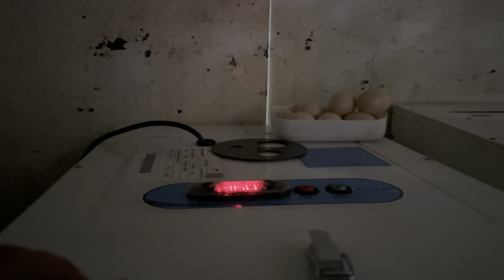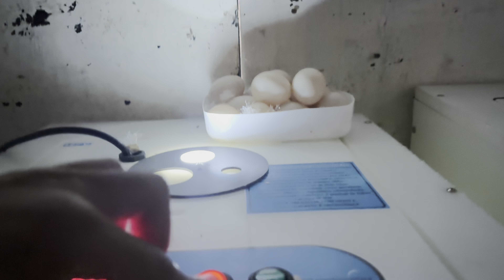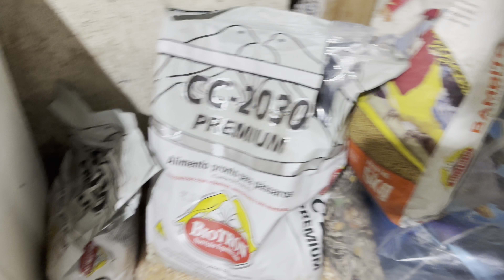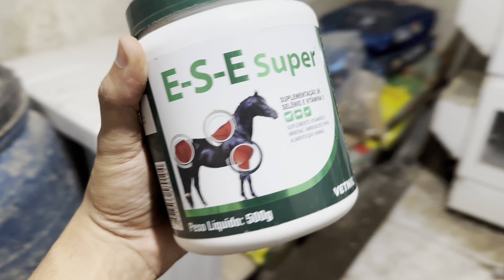O futuro da criação de marreco mandarim, O QUE FAREMOS ? | Aves Recriar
Será o fim ?

Sigam os Parceiros Oficiais do Canal no Instagram 👇🏻👇🏻